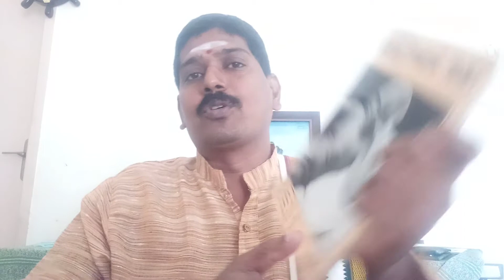பாம்பும் தேளும் பகவான் ரமணரும் : Snake & Scorpion & Ramanar : 10.10.2020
பாம்பும் , தேளும்  பகவான் ரமணரும் ...ரமணர் காட்டிய கருணை..